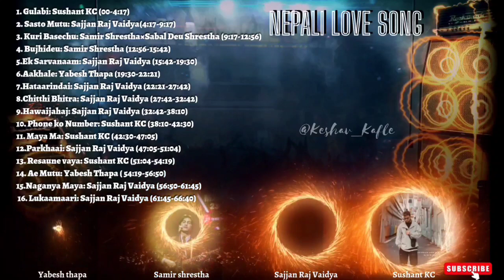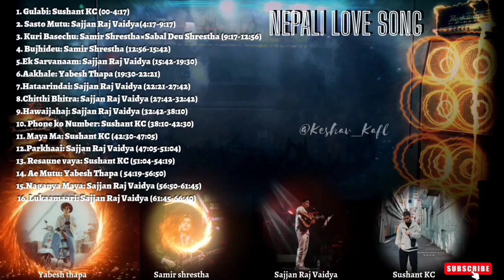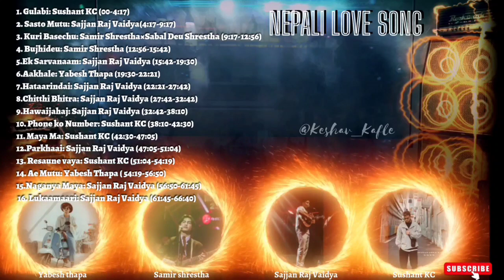Nepali Love Songs collection || Audio Jukebox || @SushantKC/ @sajjanrajvaidya /@YabeshThapa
-:::::::::::::::::::MESSAGE FOR ORIGINAL CREATOR:::::::::::::::-

✔Use this email for copyright, please don't use YouTube Strike None of these Video clips and images & music were created/owned by us. We will respectfully remove it. ✔**These the Song do not belong to me. :)

Music